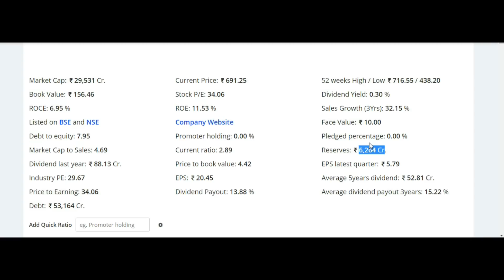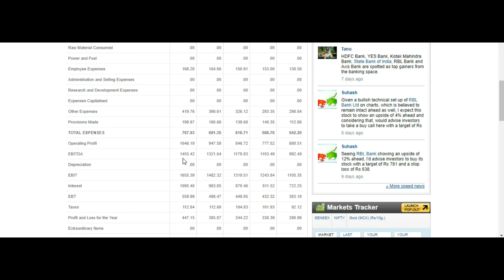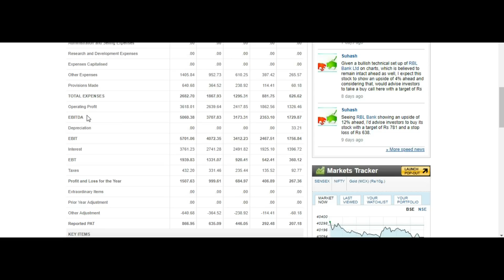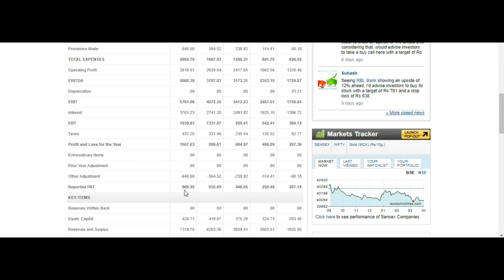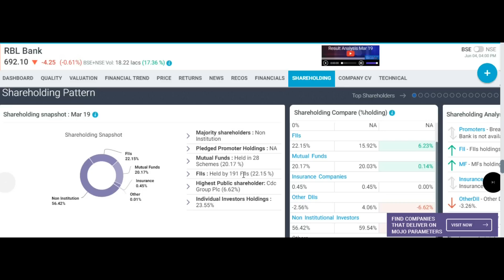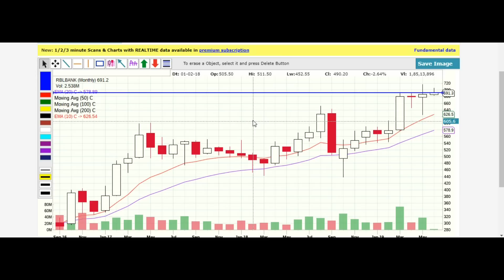PRIVATE BANK का एक दमदार शेयर जो HDFC BANK और कोटक महिंद्रा जैसा RETURN दे सकता है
Is video me ek private bank ke fundamentals ko discuss kiya gaya hai.